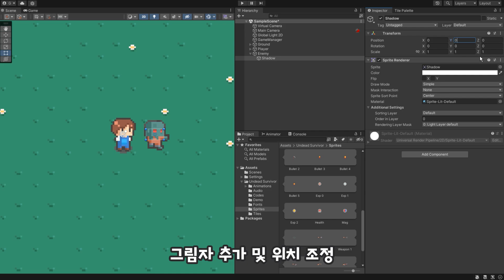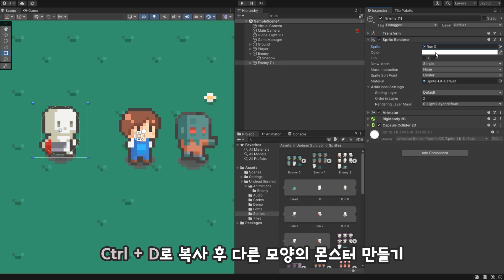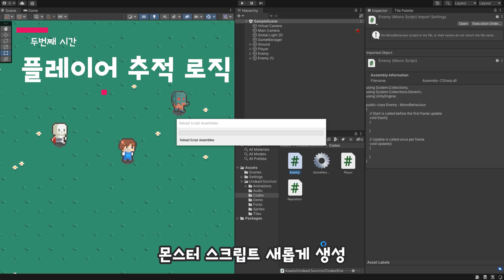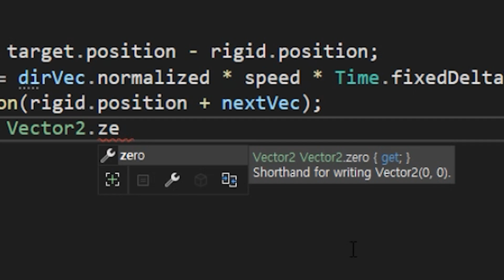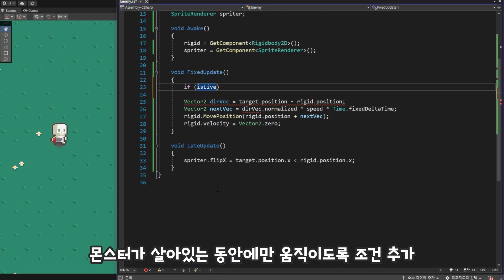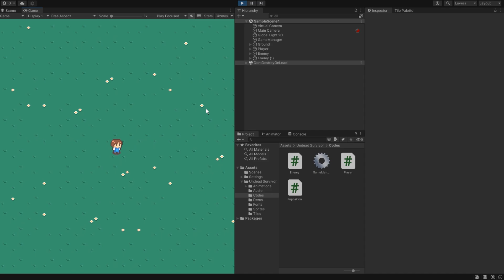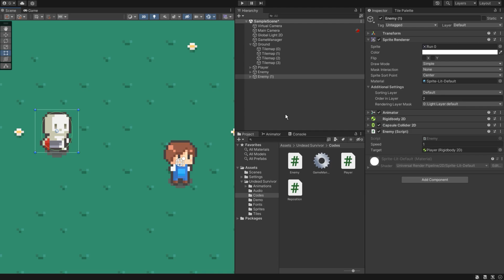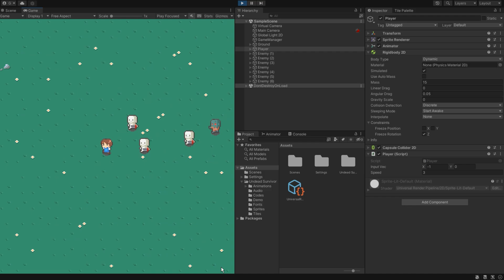몬스터🧟만들기 [유니티 뱀서라이크 05]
뱀서라이크의 조연인 몬스터를 만들어보는 시간입니다.
간단한 벡터 계산으로도 플레이어를 졸졸 따라오는 몬스터를 함께 만들어보아요. 🤗

📖 챕터
01 00:00 오브젝트 만들기
02 05:11 플레이어 추적 로직
03 15:45 몬스터 재배치